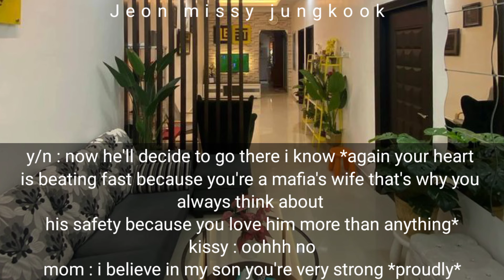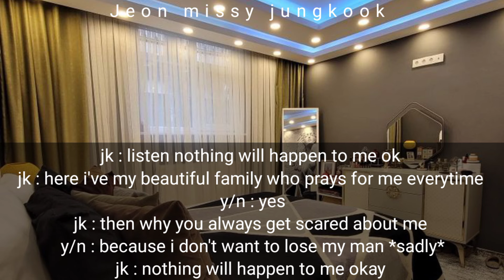when you sit on his lap not knowing he is very needy and about to do